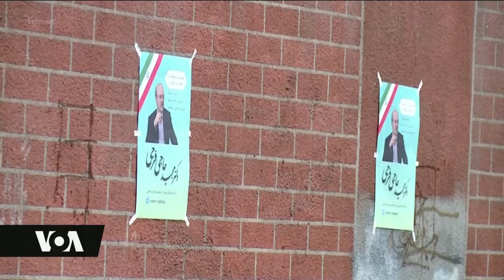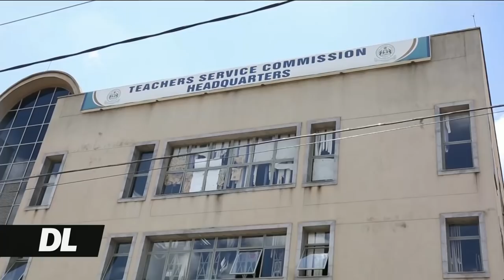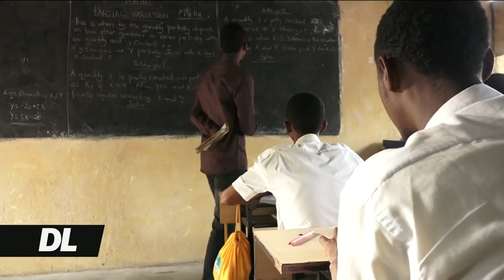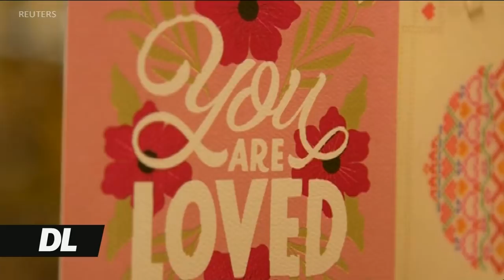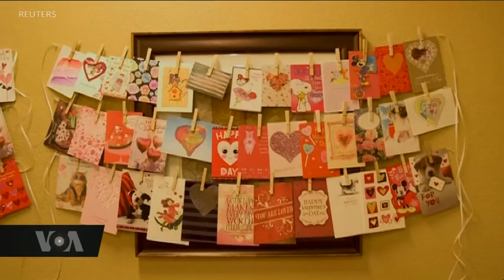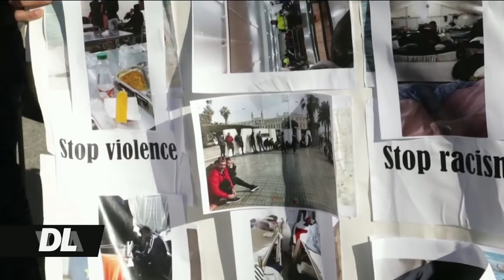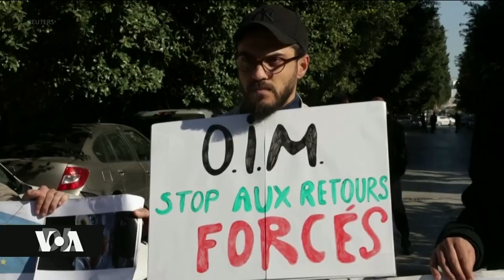Duniani Leo, Feb 14, 2020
Karibu katika matangazo ya Duniani Leo kutoka Idhaa ya Kiswahili ya Sauti ya Amerika Washington.D.C